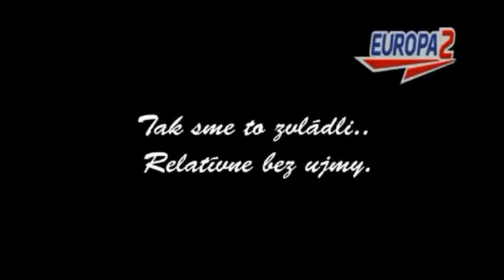We ❤ Europa 2 - 1. časť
1. časť mini-movie "We ❤ Europa 2"!
To najlepšie z Europy 2 :)

© Europa 2